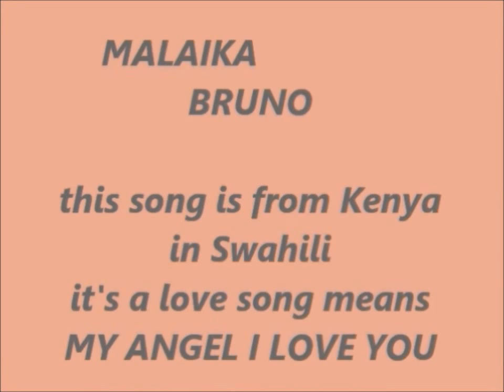BRUNO Malaika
Written by Fadhili William.